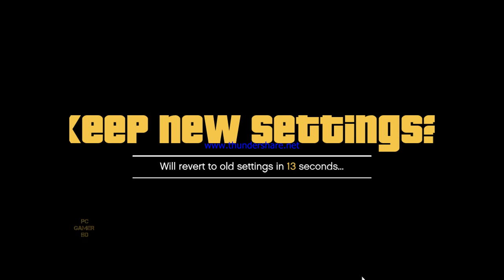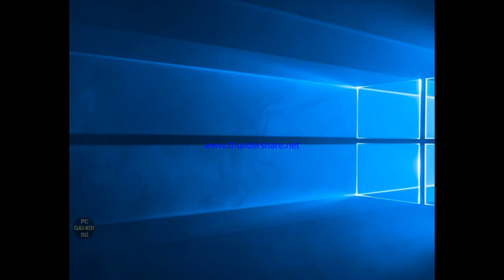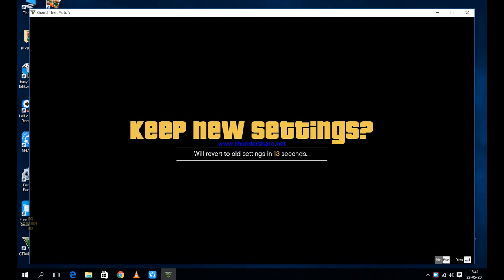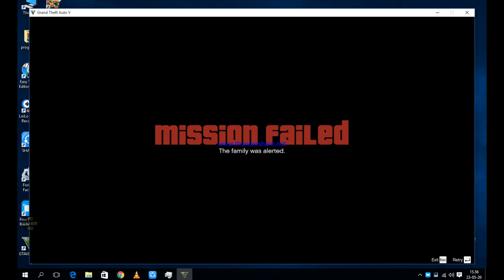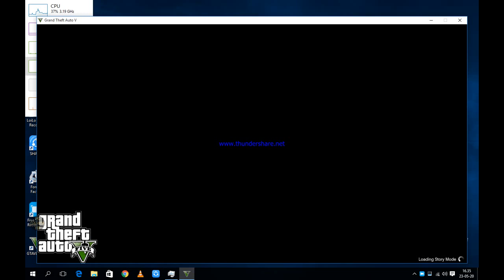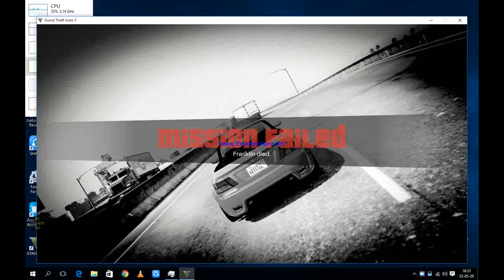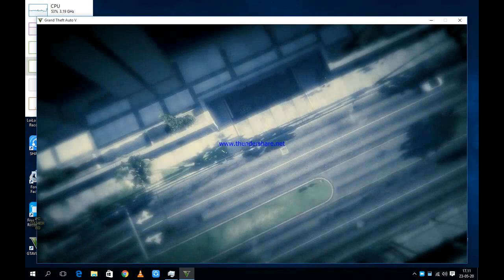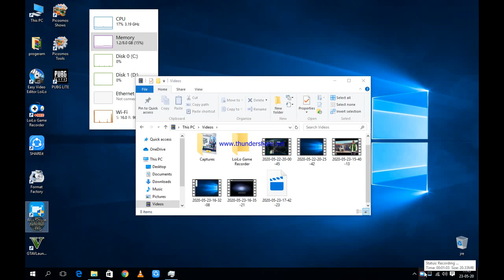GTA V 5 MISSON PLAY with bangla comedy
[ PC GAMER BD

OS: Windows Vista Service Pack 2 / 7Service Pack 1 / 8 / 8.1* (*NVIDIA video card recommended if running Vista OS)
RAM: 4 GB
Hard Drive: 65 GB free
Video Card: NVIDIA 9800 GT 1GB / AMD HD 4870 1GB (DX 10, 10.1, 11)
Sound Card: 100% DirectX 10 compatible
DirectX: 10

আপনি একটি ভাল মোবাইল খুঁজছেন  Have you lost your mobile ?"